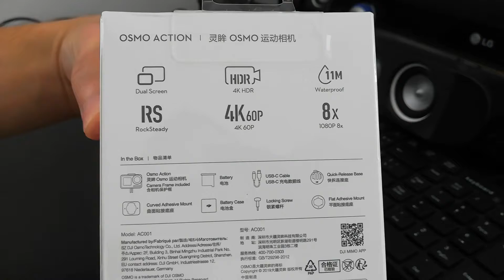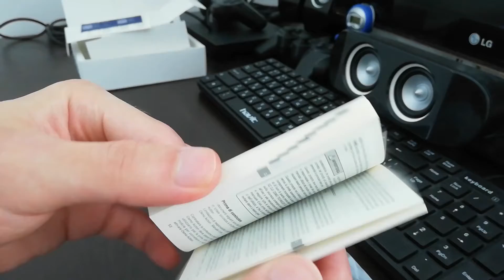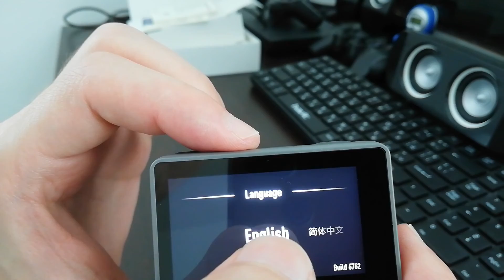Unboxing DJI Osmo Action - What's in the Box - | ASMR Unboxing Style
Unboxing DJI Osmo Action and showing you everything that's in the box - ASMR Style